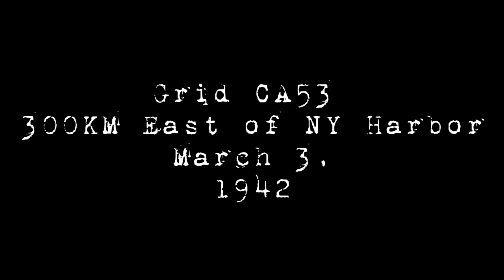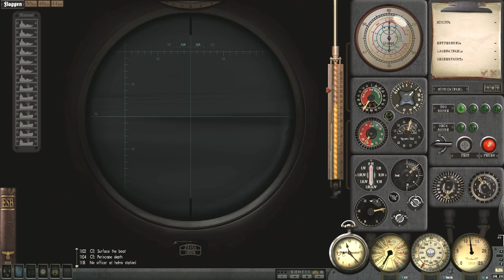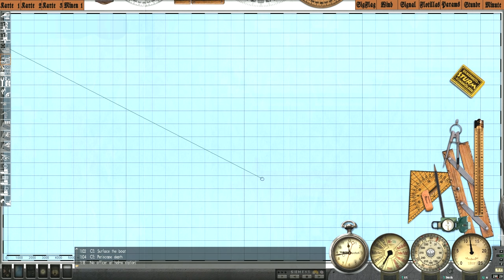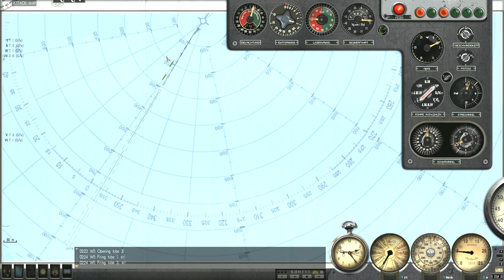Silent Hunter III - Patrol 2 Pt.6 - The Storm.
***Links***
***MODS***
*Grey Wolves Expansion
*Sh3 Commander
Thomsen's Sound Pack V3.2cg
Rbs1_SH4_Effects_GWX_30_71
SHIV U-Boat Missions-Flaggen für SHIII
Rubini´s Underwater dust&plancton v1
M.E.P v6
Radio Deutschland
Radio England
TKSS18 German U-Boats Compilation No Eagle (Edited)
German U-Boats Compilation 2 (only VIIB & VIIC models by WISE)
7b-1940-Weiss
U-Boot 7c-II
FixAllSubGWX
ARB WideGui 1920x1080 V3 (edited)
Adaptation for English & Deutsch
Moon_light_mod
Sh3_volumetric_clouds&fog_V2.2
Ricks_GWX_Rec_Man_Final
M.E.P v6- VisualSensors for GWX3
Supplement to V16B1 (old)